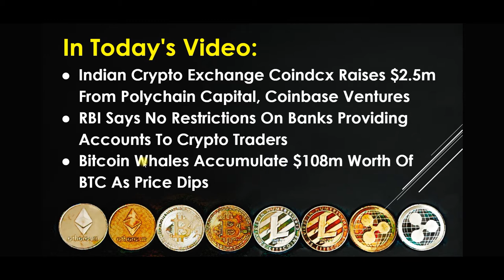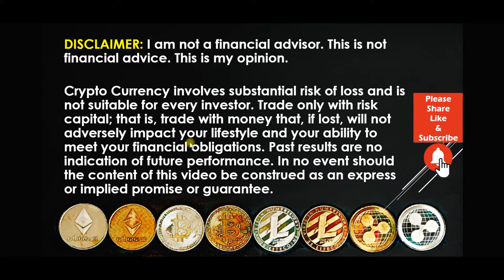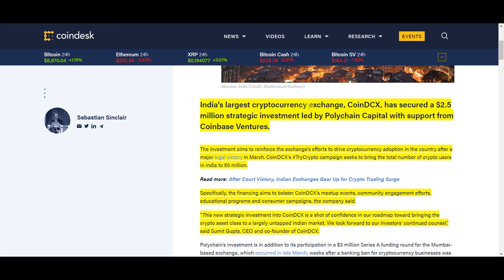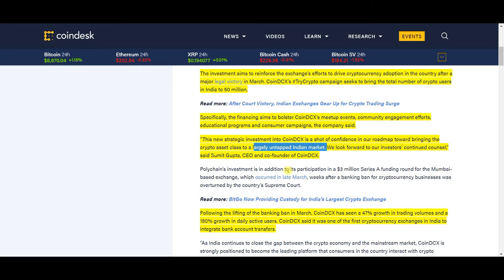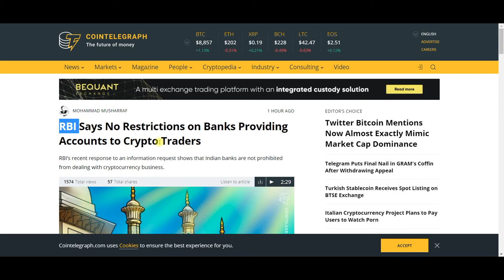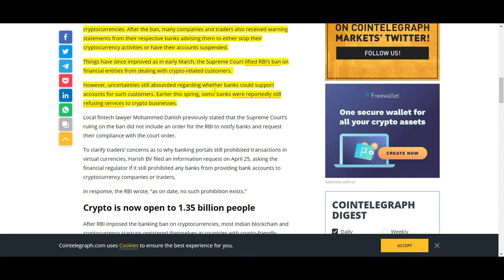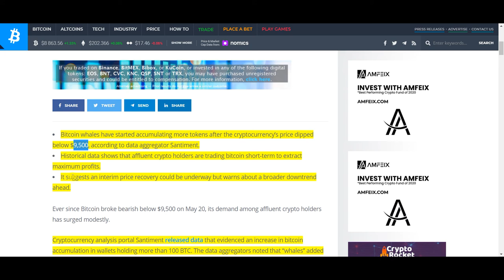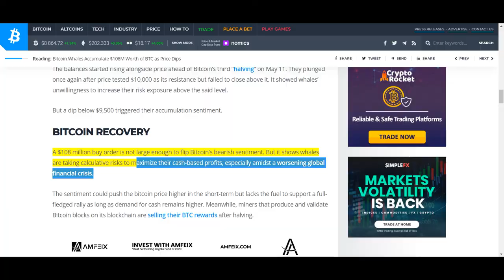BTC News Today 2020: Whales Accumulate $108 Million Worth Of Bitcoin.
Today we have an update on what is happen with Crypto in India. With over 1.3 Billion people the India Cryptocurrency market represents a huge opportunity. CoinDCX has received a strategic investment led by Polychain Capital with support from Coinbase Ventures. CoinDCX is a Cryptocurrency exchange based in India. Watching Bitcoin Whales will give you insight into what firms are doing with a One Billion Dollar BTC investment. Bitcoin Whales are accumulating more Crypto into their accounts. Do not miss a moment of this vital Bitcoin Video.

Indian Crypto Exchange CoinDCX Raises $2.5m From Polychain Capital, Coinbase Ventures

RBI Says No Restrictions On Banks Providing Accounts To Crypto Traders

Bitcoin Whales Accumulate $108m Worth Of BTC As Price Dips